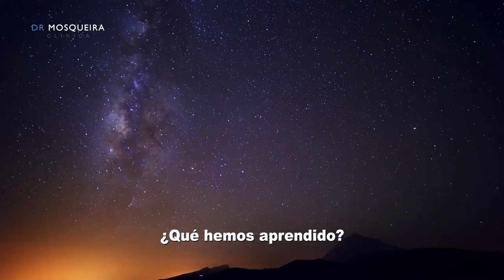Aprender - Clínica Dr. Mosqueira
La vida sigue, todo pasa. Esperamos en casa a que pase esta crisis mientras la naturaleza espera a que volvamos. Dejo una pregunta al final de vídeo, me gustaría conocer vuestra respuesta.

Feliz miércoles queridos amigos míos.

Editado por Javi Arán Photography.